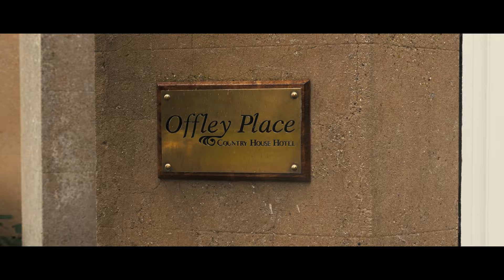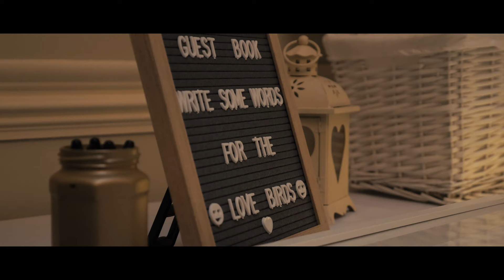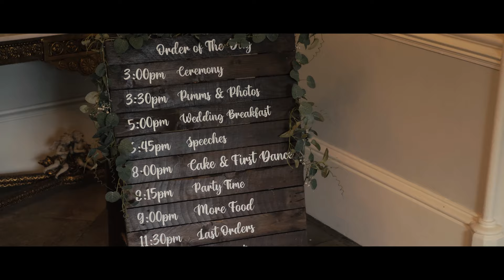Cinematic Wedding Videography | Faye & Jamie | Offley Place | Lumix GH5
Cinematic Wedding Videography | Faye & Jamie | Offley Place | Lumix GH5 | 2021

This amazing wedding was hosted at Offley Place Hitchin